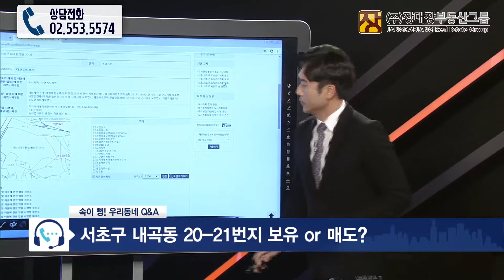[부동산방송/부동산상담] 서초구 내곡동 20-21번지 부동산투자 보유 해야 할까?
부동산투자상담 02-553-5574